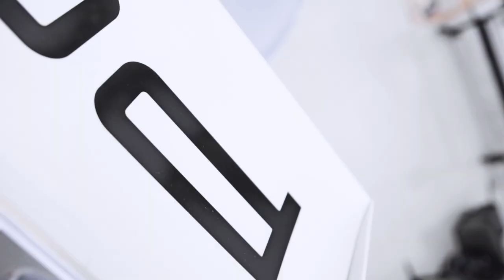I transformed this Porsche GT3 Cup into a piece of ART!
On one of the most important days of my life, I did it! Yes! I created a work of art on a REAL Porsche GT3 Cup, at the Porsche Carrera Cup Brasil headquarters!

This is the point where only automotive design could have taken me!

The layout had already been developed for the driver by Porsche Cup designer Lucas Valle. My action was to create an artistic representation, that is, my vision of that layout in the form of a work of art.

The car was covered in white and I used acrylic paints from Turner (supported by @dezaina_official ) to create the art.

Production and editing: Leandro Malavazzi

Em um dos dias mais importantes da minha vida, eu fiz isso! Sim! Criei uma obra de arte em um Porsche GT3 Cup DE VERDADE, na sede da Porsche Carrera Cup Brasil!

Esse é o ponto onde apenas o desenho automotivo poderia ter me levado!

O layout já havia sido desenvolvido para o piloto pelo designer da Porsche Cup, Lucas Valle. Minha ação foi criar uma representação artística, ou seja, minha visão daquele layout em forma de obra de arte.

O carro estava envelopado de branco e utilizei tintas acrílicas da Turner (apoio da @fabioseva2 ) para criar a arte.

Produção e edição: Leandro Malavazzi